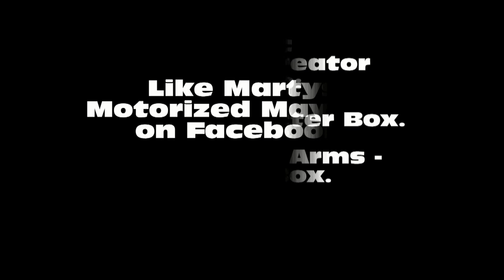Snowmobile Trail Riding In Ontario Season 3 Episode 1 Part 2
Riding from Osgoode to Kemptville part 2.
Remember to keep right, stay on marked trails, respect landowners property and pack out your garbage.